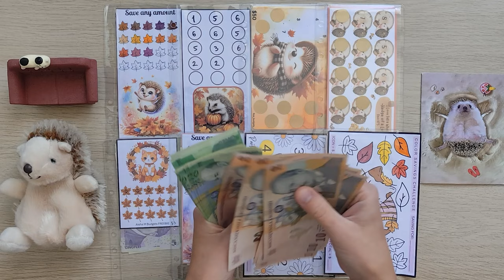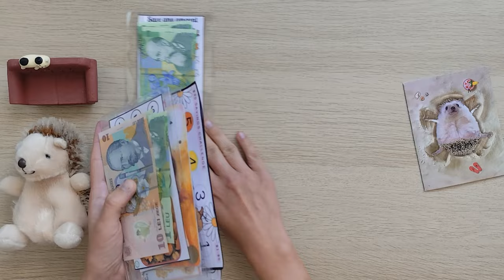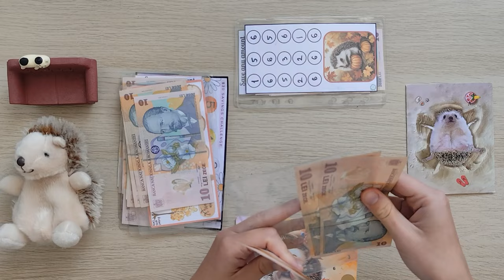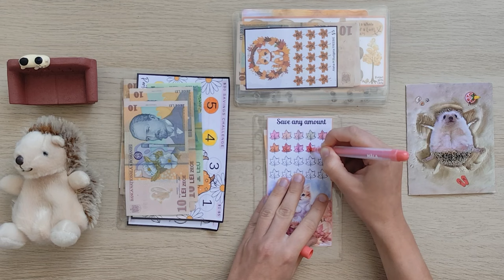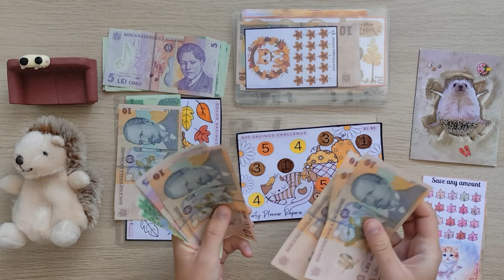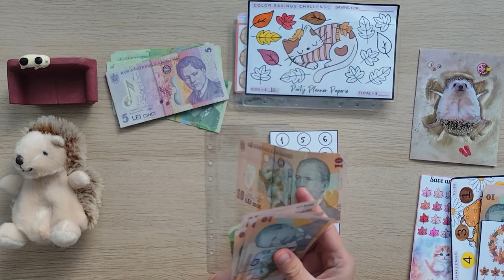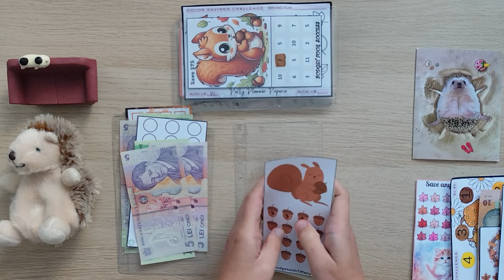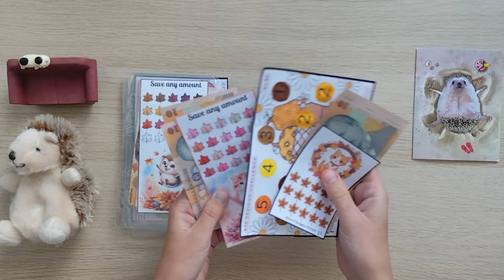Savings Challenge Randomizer | Hedgehogs | Cats | October Cash Stuffing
I used savings challenges from the lovely

Gear I use on my channel:
Cherry Blossom Cats Binder